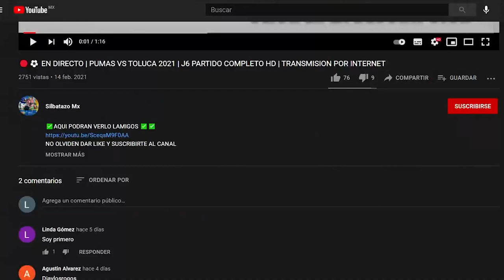🔴⚽CHIVAS VS TOLUCA FC PARTIDO AMISTOSO FECHA FIFA 2021 |CUANDO Y DONDE VER EN VIVO PARTIDO COMPLETO